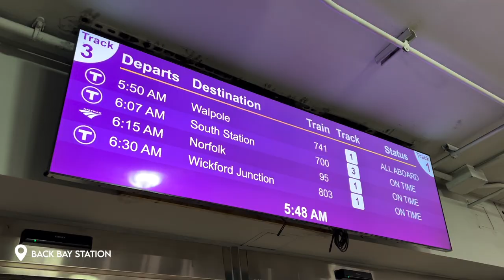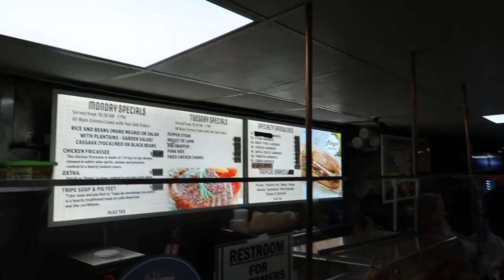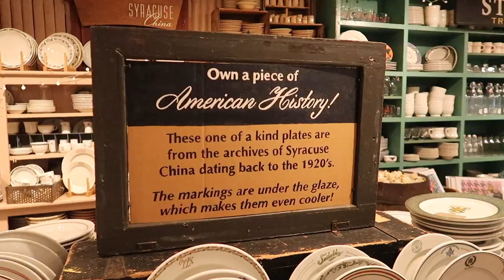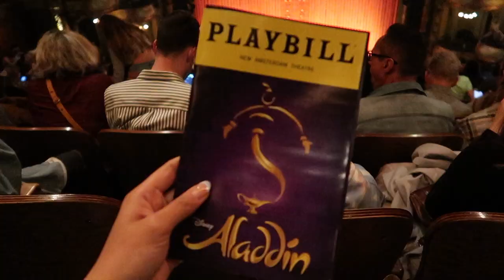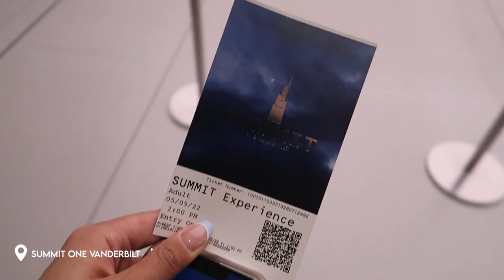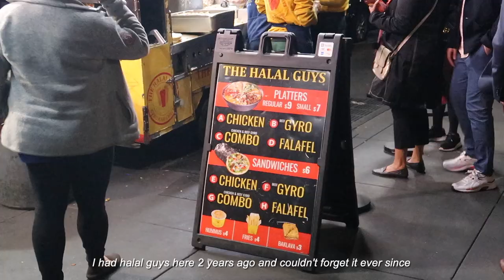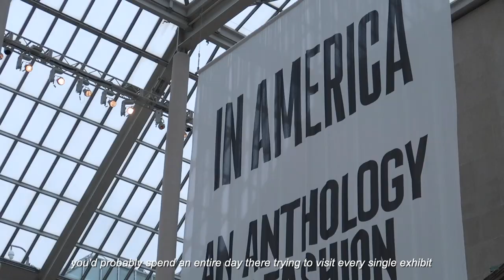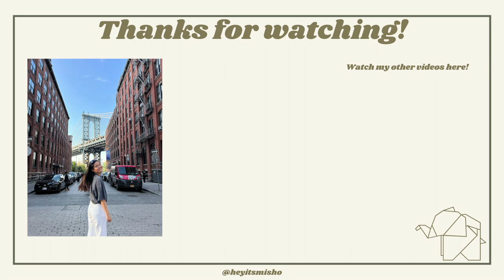3 DAYS IN NEW YORK CITY 🏙🚖🍎 - broadway show, tourist spots, cafes | Vlog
Hello!

I'm back in nyc after my last trip in 2019 and I enjoyed myself so much more this time round even though it is a shorter trip because its spring time! :) Visited some places that I've missed out on my previous trip but also revisited some spots that I loved!

So come along with me on this 3 day adventure before I head back home to Singapore after spending 4.5 months abroad!

Xoxo,
Mish ☺️

📍Places of interest mentioned:
- Times Square
- Union Square Green Market
- The Harry Potter Store
- Madison Square Garden
- 9/11 Memorial
- Dumbo
- Central Park
- High Line
- The MET Museum

🎞Filming & Editing:
Camera: iPhone 13 Pro, Canon G7X Mark II

solukewarm! - kinda crazy (feat. galassie)